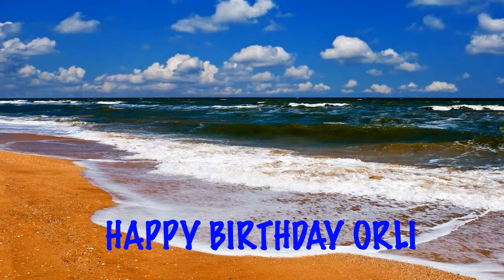Orli Beaches Playas - Happy Birthday